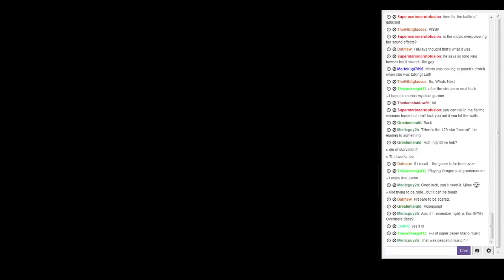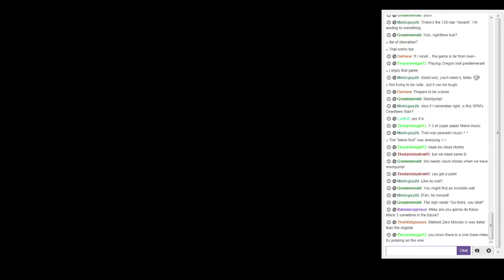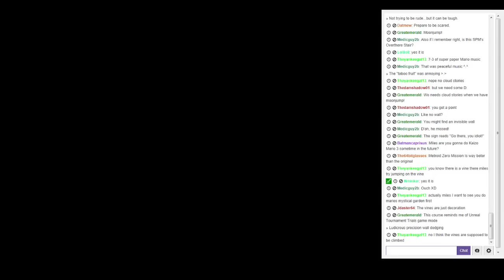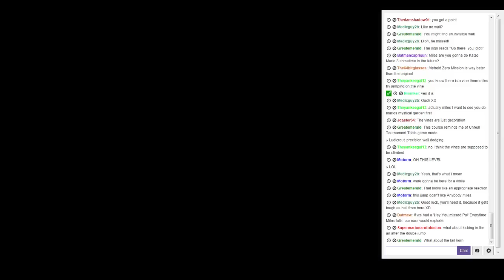Super Mario 64: Star Road - Hidden Palace Finale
No Game Shark needed to access this zone.

This video comes from the livestream I did on twitch.tv. If you want to watch the whole stream all together, see this . I'm splitting it up on Youtube so it's easier for everyone to follow along; one upload a day.

Romhack by Skelux.
Played on Project64 1.7